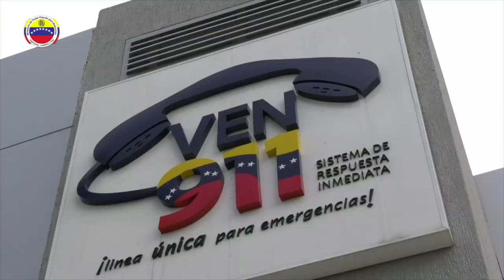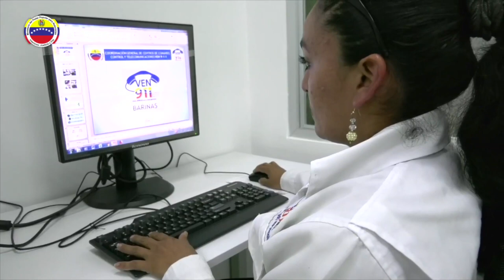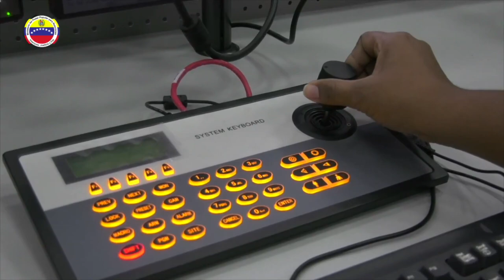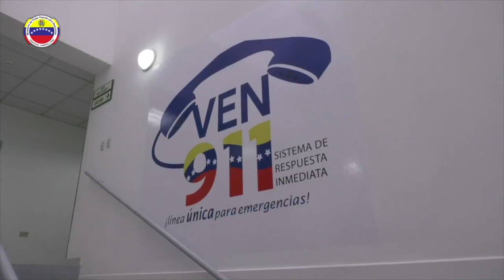DECLARACIONES COMPLETAS DEL MINISTRO REVEROL DESDE BARINAS EN EL VEN 911